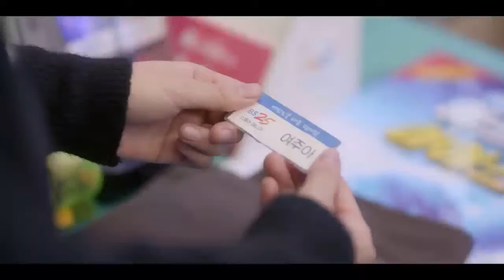Convenience store fling ep 5 eng sub